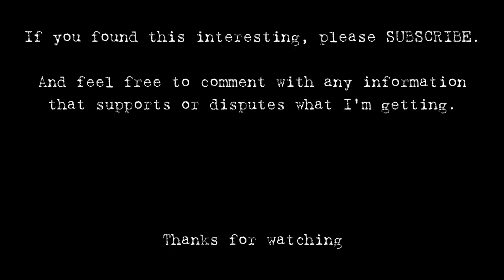SPIRITS talk about SPIES in Green River, UT | S02E16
At my motel in Green River, Utah, spirits talk to me while I'm doing laundry and tell me about Cold War spies that used to be in the area.